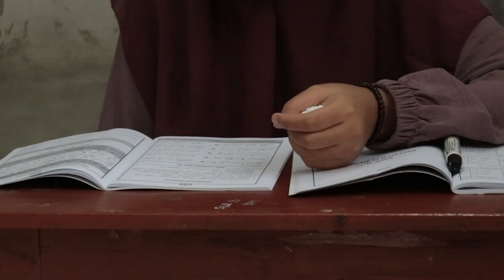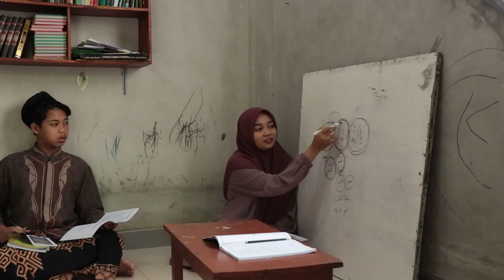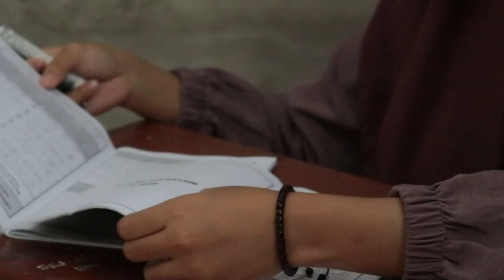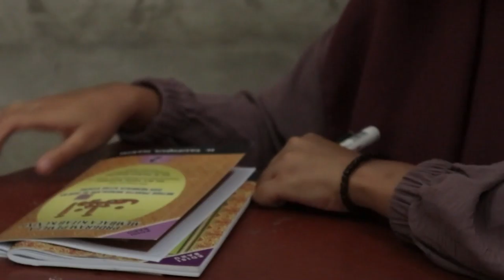Guru Amtsilati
Amtsilati merupakan metode membaca kitab kuning secara cepat. Di Mts Al Hadi, Mejing, Kalirandu, Kasihan, Bantul, Yogyakarta, setiap hari Selasa dan Sabtu, para ustad dan ustadzah menyisihkan waktunya di sore hari untuk mengajarkan amtsilati. Yayasan Pondok Pesantren Al Hadi memiliki 4 lembaga yaitu komplek pelajar Al Hadi, komplek mahasiswa Al Hadi, komplek anak Al Hadi, dan komplek tahfidz Al Hadi, setiap lembaga dikelola oleh anak pemilik yayasan, yang juga berperan sebagai pengajar di Mts Al Hadi. Yayasan Pondok Pesantren Al Hadi sendiri baru berdiri sekitar satu tahun terhitung semenjak wabah covid melanda.